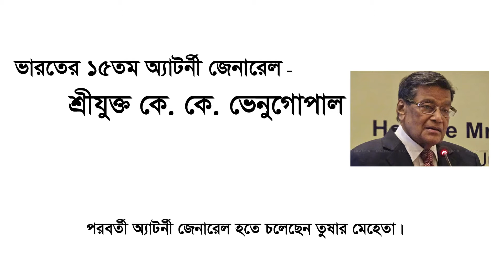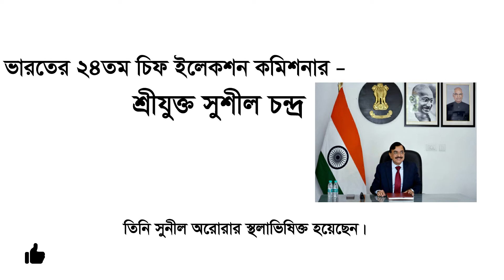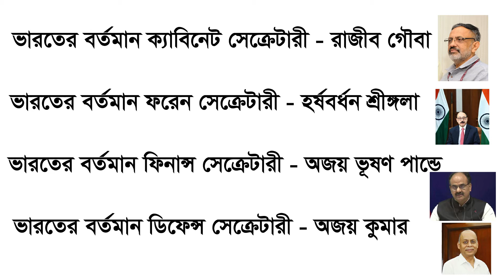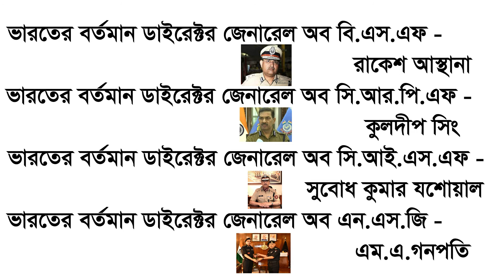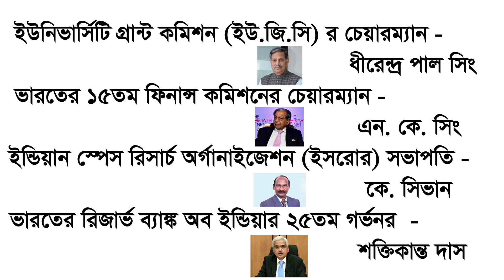Recent Appointment || WHO IS WHO ? RECOMENDED FOR ALL TYPE OF COMPETITIVE EXAM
Here we are discussed about recent appointments in India. Now a days there is a common question asked for recent appointment. so here is the full list. Hope this video helps you lot.